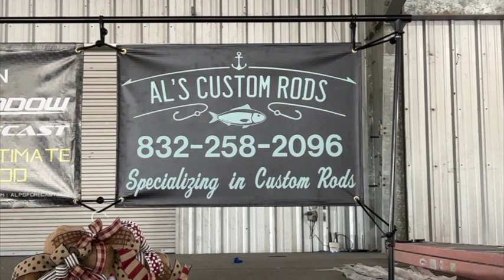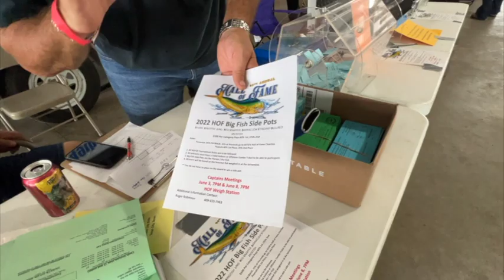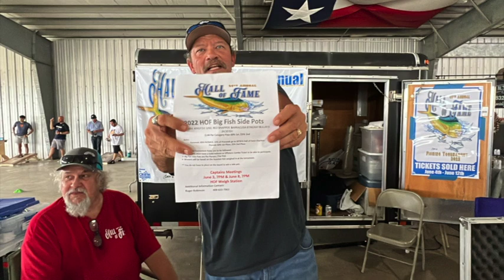Got Fish Expo Part1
It's the Got Fish Expo and Keith and Alicia head out to see what's going on.  Are there any fishing secrets here?  What do the pros have to say about the latest and the greatest fishing tools.  Check out Part 1 of this two-part show.

SCHEDULE
Friday 7:00 PM || Facebook Live

EDITING & PRODUCTION
Keith and Alicia edit and produce all of their own graphics, video ads, promotional spots, short promotional videos, and the show that airs on YouTube every Wednesday at 3:00 p.m. (CST).

KEITH and ALICIA
Monday-Friday
We live normal lives just like you. Alicia is a Speech Language Pathologist and oversees a Rehab Department, while Keith has owned and operated Kemah Coach Graphics and Promotional Products for over 30 years out of Kemah, Texas.  If there's a name on a boat or business, he might have done the work.  Find him on Facebook

We currently are looking for sponsors to help us with expenses as we plan the 2022 tour down the coast of Mississippi.

Our audience is what motivates us.  We know the pandemic has brought a lot of changes and restrictions to our lives.  We're trying to show you safe ways to get outside, get some fresh air and sunshine, but mostly have fun!  Affordable ways to make memories with your family and friends.

VOLUNTEER STAFF
Keith Mercado, Host
Alicia Courville, Host, Videographer & Executive Producer
Kenny and Jill Mercado, Executive Producers

Video edited by IMovie and/or Final Cut Pro.